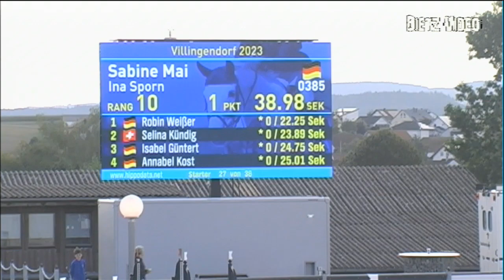IPHIGENIA Katharina Huissel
17 Zwei-Phasen-Springprüfung Kl. A** 105 cm